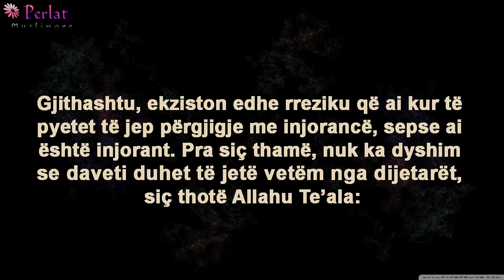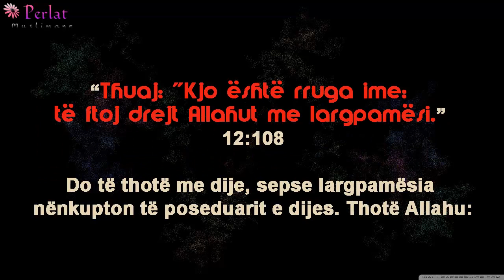Vetëm dijetarët duhet të bëjnë davet - Feuzan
Shejkh Salih bin Feuzan el-Feuzan (Allahu e ruajttë!)

Pyetje: "Si mund t'u përgjigjem atyre që thonë se vetëm dijetarët duhet të bëjnë davet dhe askush nuk mund ta bëjë këtë, deri sa të arrijë të njëjtin nivel si dijetarët? A është shpërndarja e fletushkave dhe përhapja e audio-kasetave gjë e cila sjellë dobi pas vdekjes?"
Shejkh Feuzan: "Nuk ka dyshim se vetëm dijetarët duhet të bëjnë davet. Injoranti nuk duhet të bëjë davet, ngase ekziston rreziku që ai të lejon dhe ndalon gjëra pa pasur prova.
Gjithashtu, ekziston edhe rreziku që ai kur të pyetet të jep përgjigje me injorancë, sepse ai është injorant. Pra siç thamë, nuk ka dyshim se daveti duhet të jetë vetëm nga dijetarët, siç thotë Allahu Te'ala:
قُلْ هَذِهِ سَبِيلِي أَدْعُو إِلَى اللّهِ عَلَى بَصِيرَةٍ
"Thuaj: "Kjo është rruga ime: të ftoj drejt Allahut me largpamësi." 12:108
Do të thotë me dije, sepse largpamësia nënkupton të poseduarit e dijes. Thotë Allahu:
ادْعُ إِلِى سَبِيلِ رَبِّكَ بِالْحِكْمَةِ
"Thirr në rrugën e Zotit tënd me urtësi." 16:125
Urtësia është dituria. Prandaj, themi se davetgjiu duhet të jetë i përgatitur mirë për davet. Ndërsa, kur është fjala për çështjet më të lehta e të qarta, si: të urdhëruarit e njerëzve për namaz, në mirësjellje ndaj prindërve, në të braktisurit e veprave që janë shirk dhe të tjera,- gjëra këto të cilat pra janë të lehta për t'i ditur- ai i ndalon njerëzit nga këto dhe thërret në Teuhid. Ndërsa për detajet vetëm dijetarët janë ata që duhet të merren me to."